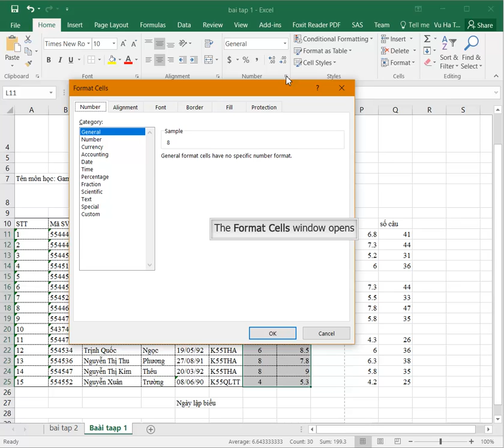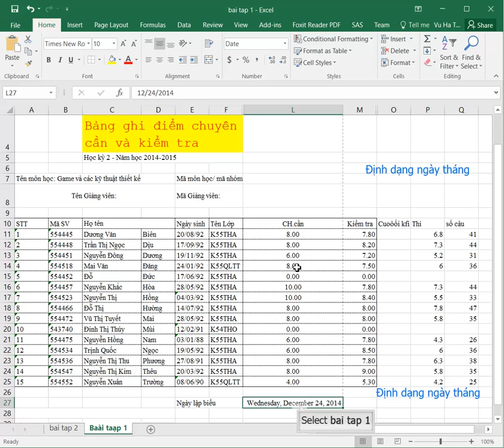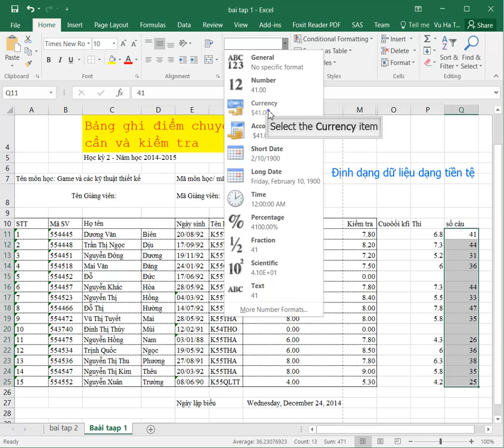excel 2 3 format data